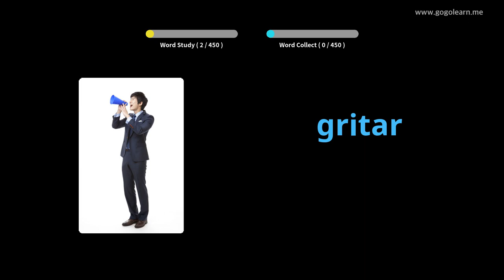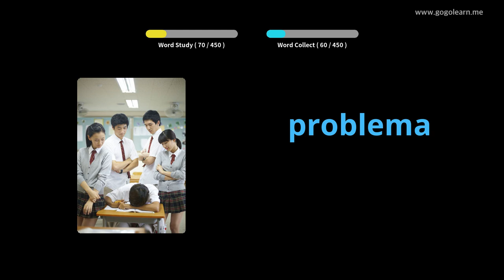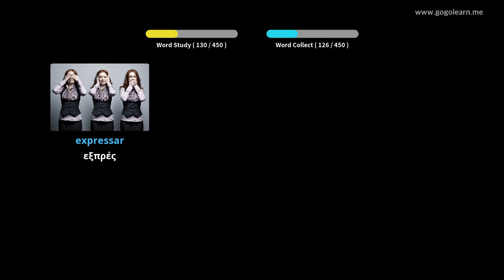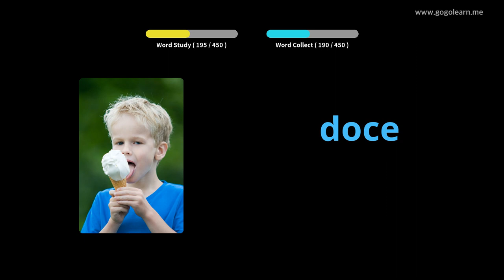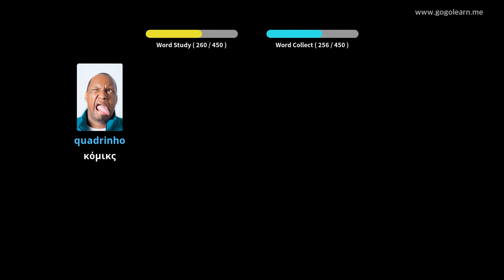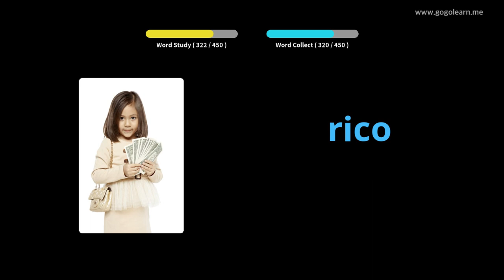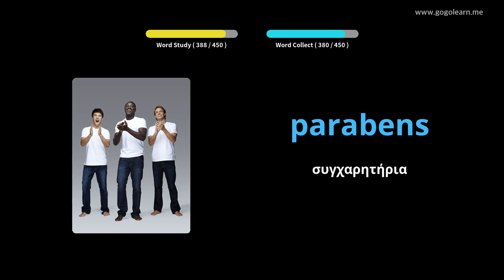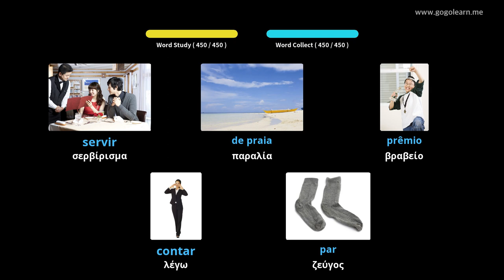Πορτογαλικό λεξιλόγιο Δημοτικό σχολείο | Golearn